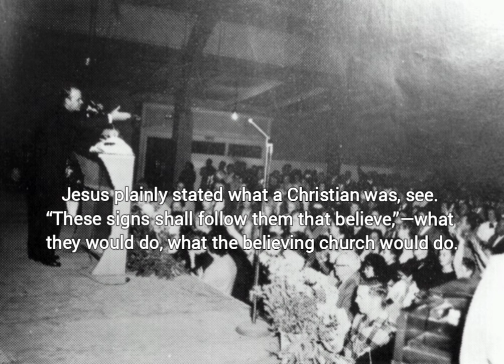A person can claim to be most anything. - William Branham ( 63-1103/Go, Wake Jesus)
Now you know, a person can claim to be most anything. But that isn't the sign that they are what they claim to be, see. We find that in every walk of life. We find salesmen that claim to be salesmen, and they're not. We find electricians who claim to be electricians, and they're not. We find mechanics who claim to be mechanics and are not. And we find men who claim to be Christians, and are not. Jesus plainly stated what a Christian was, see. “These signs shall follow them that believe,”—what they would do, what the believing church would do. And Him being God and infinite, He said “Heavens and earth will pass away but my word will never fail.” So it must ever remain that way. He said it; I believe it.

Go, Wake Jesus
Tucson, Arizona, USA
63-1103